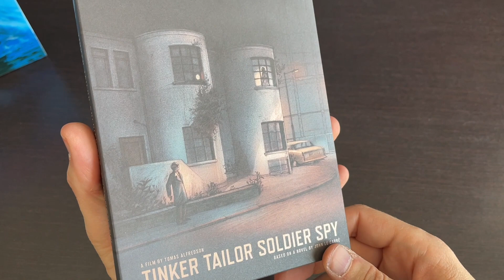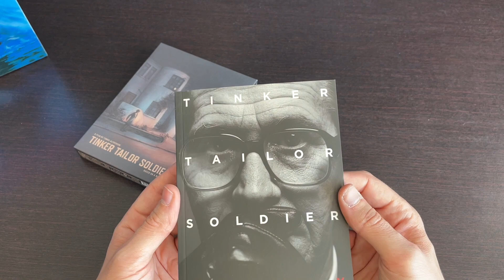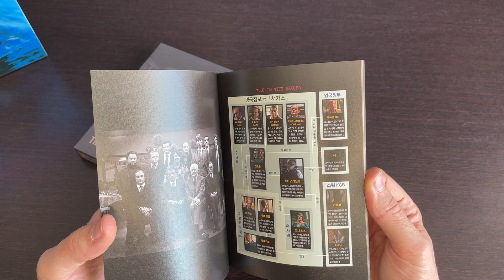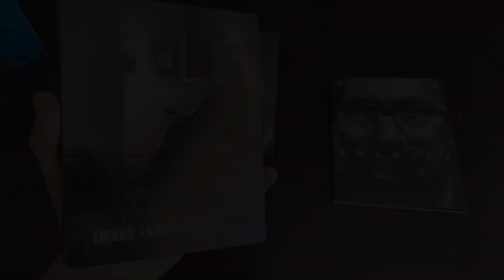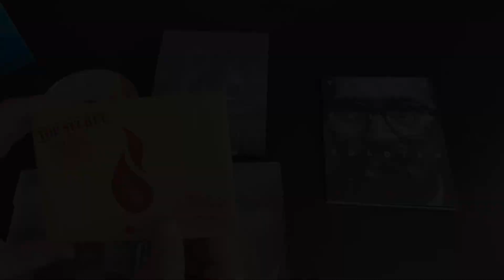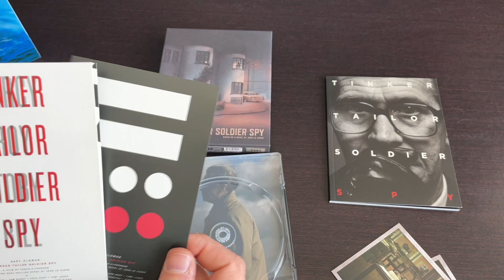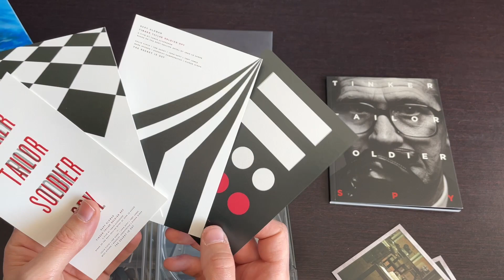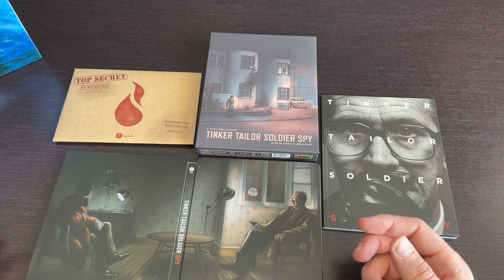PREMIUM DAY Episode XXXVI: Tinker tailor soldier spy Plain Archive.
Merci pour vos différents soutiens :-)

Mon matos:
Téléviseur: Philips Ambilight 3, 140cm OLED 754 series
Lecteur 4K: Sony UPB-X700
Home cinema: Yamaha RX-V4A + NS-P41

My ratings:

01/10 = Garbage waste of time
02/10 = Garbage waste of time with a tiny something
03/10 = Very not good but could’ve been good
04/10 = Not good and sad cause could’ve been a good/great movie
05/10 = Ok movie, was entertaining
06/10 = Good movie was entertaining.
07/10 = Very good movie I recommend it.
08/10 = Excellent movie, must see
09/10 = Very excellent movie. Must see and own.
10/10 = Outstanding, In the legend of cinema

Les onze films du Clan des X (10):

1-Das Boot
2-Terminator 2: Judgment day
3-Le compte de Monte-Cristo (Depardieu)
4-Le diner de cons
5-Contact
6-The Abyss
7-King Kong (2005)
8-Les émotifs anonymes
9-La soupe aux choux
10-La grande vadrouille
11- Whiplash
12- ??
(Pas classés sauf top 1).